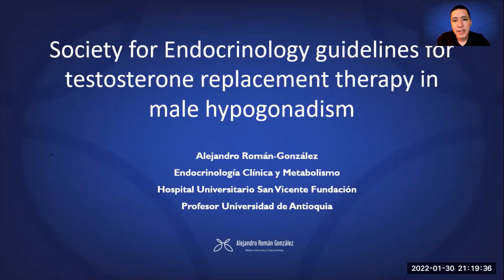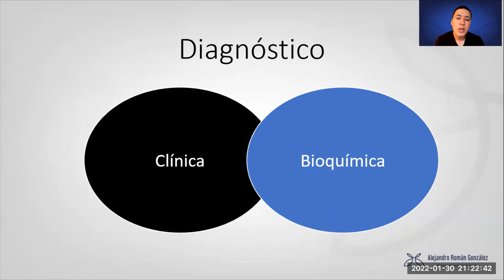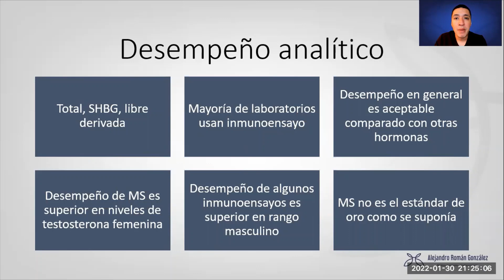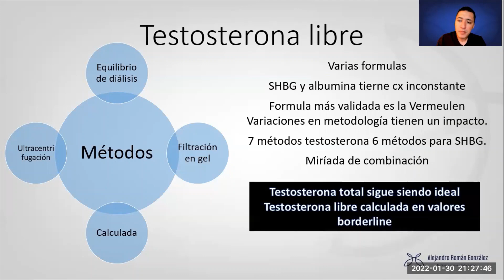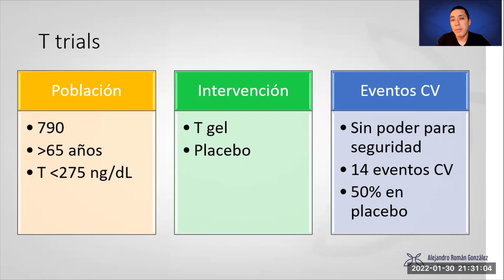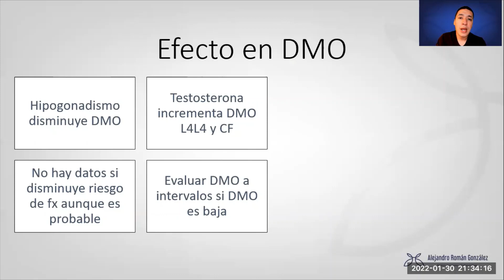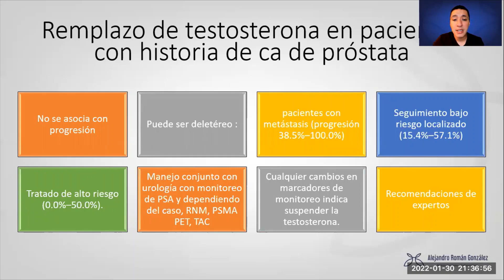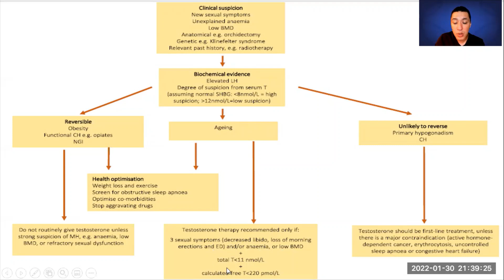Guías de la Sociedad de Endocrinología de reemplazo con testosterona en hombres con hipogonadismo.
Society for Endocrinology guidelines for testosterone replacement therapy in male hypogonadism.

El link de la publicación

La testosterona puede ser remplazada con varias opciones en pacientes con hipogonadismo. En esta guía nos presentan unas recomendaciones al respecto.